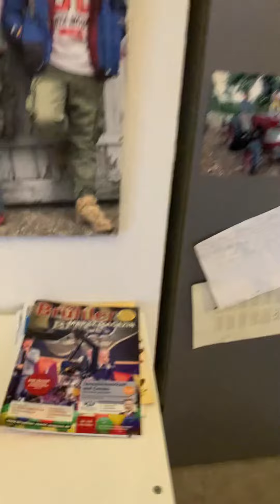Sunset over Brühl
15/05/2021
Brühl, Germany